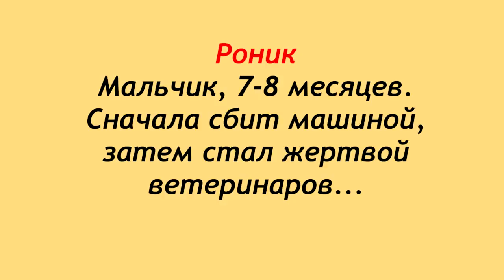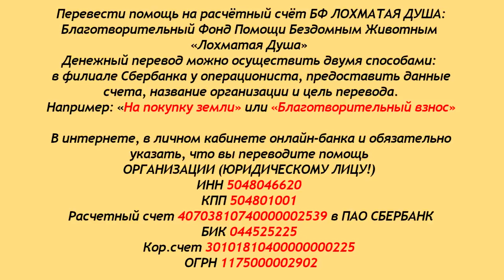Разорван пах - живи, как можешь.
Разорван пах -  живи, как можешь - решил ветеринар..
Здравствуйте, друзья.
Сегодня в Лохматой Душе появился Роник.
Несчастный, измученный малыш.
Сначала его сбила лихачка и уехала дальше...
Затем, месяц он находился в клетке,
без врачебной помощи...
Следующий "ветеринар" осмотрев, решил -
пусть живёт так - с раной и другими проблемами..
На операцию и лечение Роника необходима
немалая сумма..
Вы с нами, друзья?!

Друзья вы с нами? Они надеются на вас и ждут!

1. Откройте мобильное приложение Сбербанк-Онлайн. (если нет, то скачайте из AppleStore или GooglePlay)

2. Перейти в раздел «Платежи»
3. Выберите «Оплата по QR или штрихкоду»

4. Наведите камеру на QR или штрихкод

5. Выберите карту списания и нажмите «Продолжить»

6. Сверьте реквизиты получателя и убедитесь в правильности Ваших данных

7. Нажмите продолжить и далее Подтвердить. Придёт СМС с номера 900, с информацией о платеже.

8. Сохраните чек оплаты (можно сделать скриншот или отправить по почте). А можно просто пропустить, чек оплаты всё равно потом будет храниться в истории операций Сбербанк-Онлайн.

Голодные телефоны:
Билайн: 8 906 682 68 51
Билайн: 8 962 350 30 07
Теле2:  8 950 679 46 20

Банковские Карты:
Alfabank: 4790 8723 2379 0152
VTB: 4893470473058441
SberBank Visa Classic: 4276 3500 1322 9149

Our bank cards:
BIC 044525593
Получатель платежа: Valentina Silich

Visa Classic:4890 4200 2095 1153
The beneficiary of payment: Valeriia Utkina
Получатель платежа: Valeriia Utkina